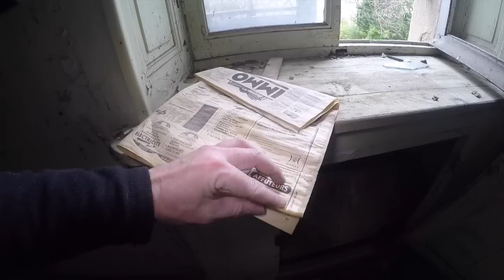Urbex Memories - L'Hôpital Psychiatrique & L'usine de Soie - EP12 SPECIAL ANALYSE AUDIO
A la demande de plusieurs abonnés, Les vidéos Urbex seront aussi disponibles sans la musique pour une écoute audio plus approffondie du lieu.
Urbex Memories - Partage des lieux oubliés.
L'Hôpital Psychiatrique & L'usine de Soie - EP12
L'urbex n'est pas un jeu et peut s'avérer être très dangereux. Se rendre dans des lieux abandonnés et délabrés reste un grand risque. Ces derniers ne demandent certaines fois qu'à s'effondrer.
Ces lieux peuvent amener à une enquête ou non. Mais ils méritent d'êtres vus.
J’essaye dans mes vidéos de refléter ce que j’ai vécu sur place. Le montage et les musiques vous amèneront à l’émotion que j’ai pu y vivre. Je n'apporte aucune preuve. Tous les phénomènes présents peuvent être expliqués ou inexpliqués. Je vous laisse juge arbitre de tout cela. Pour moi ce ne sont que des expériences, ou j’essaye juste de comprendre certaines choses. 80% de ce que je vis, peut s’expliquer par beaucoup de choses. Grâce à vous, et votre étude de mes vidéos, je vois certaines choses inexpliquées, et d’autres que je peux enfin expliquer. Je vous remercie de votre étude et de ce partage que vous me faites. Le but étant d’essayer de démystifier le plus possible pour n’avoir à la fin que les choses inexpliquées. Qui seront peut-être un jour comprises.